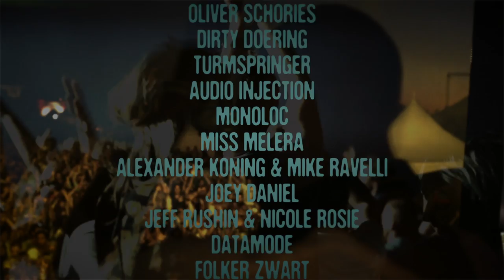Edit Festival 2013 // Trailer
Edit Festival // 25.05.13 // Veerplas Haarlem

Track: Pig&Dan - Blown On The Corner (Original Mix)